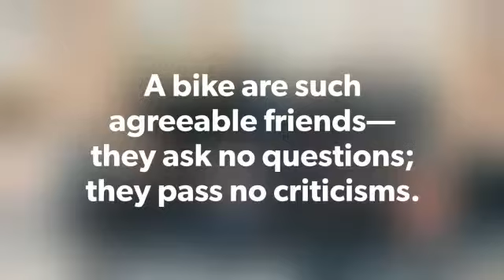Pangandaran 9 - 10 februari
Xmax
Rx - King
Versys
Dtracker X 250
KLX 250
KTM Duke 390
Ninja ER 650
Kawasaki KSR